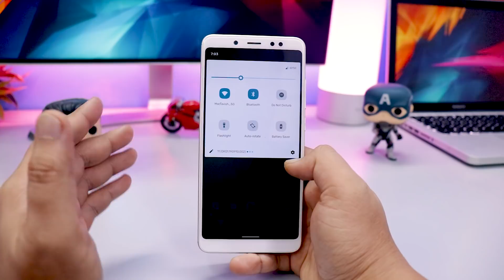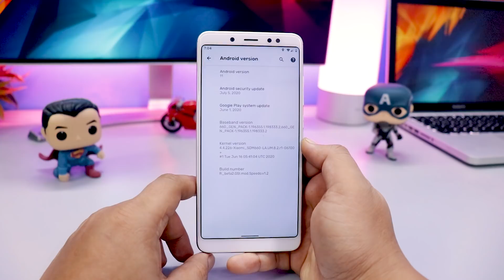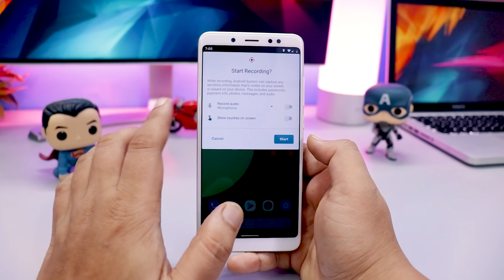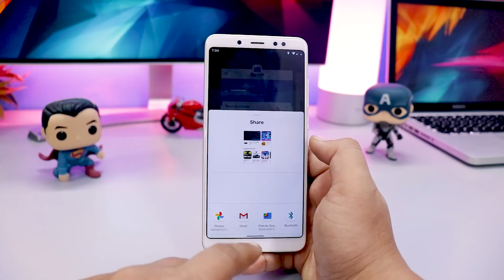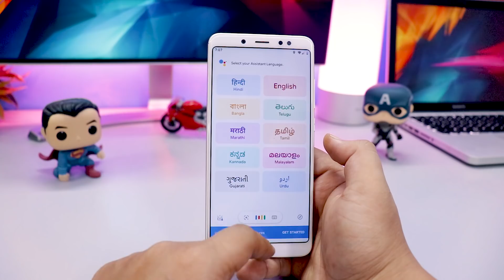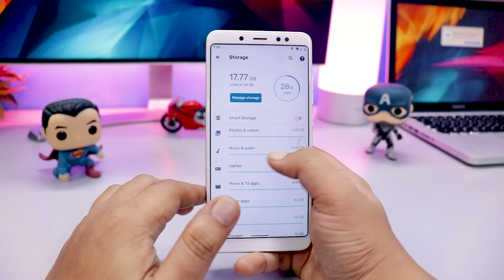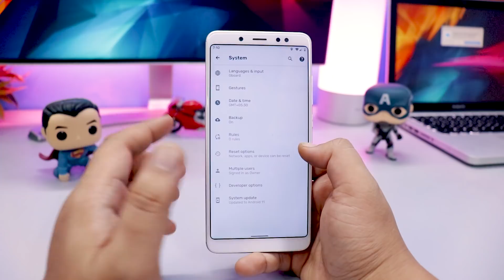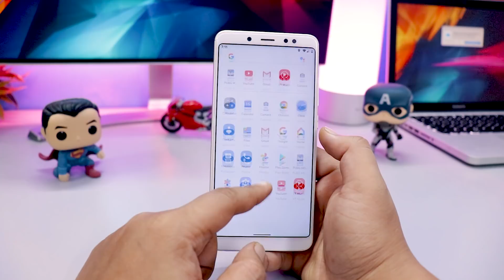🔥 [DOWNLOAD] Android 11 ROM for Redmi Note 5 Pro | First Look Android 11 Features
👥 SOCIAL PLATFORMS